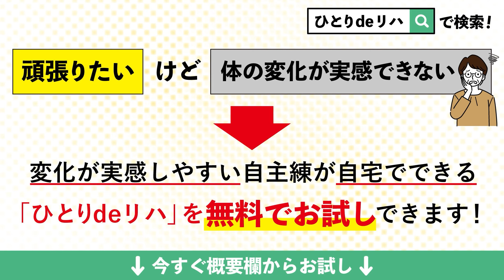脳梗塞リハビリ！ 家でできる！つまむ練習のコツ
※LINE、お電話でのご相談は「無料」です。

【ひとりdeリハ－脳梗塞の方のためのオンラインリハビリサービス－】

兵庫県西宮市池田町9-7フレンテ西館305号